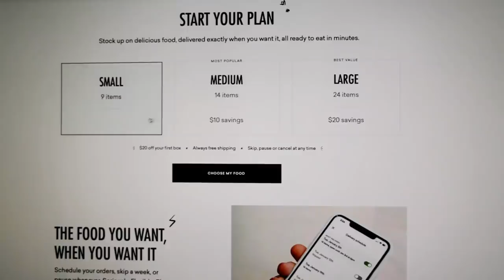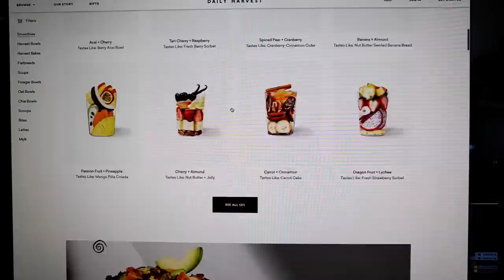How to Eat Healthy For Life (Realistically)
I've tried a lot of eating experiments-- no sugar, intermittent fasting, etc. I guess you could call some of them diets. And I really think I have better eating habits now. I maintain a healthy weight, I don't over indulge as often, and I generally feel better. But also, I still eat whatever I want from time to time and it's fine. I decided to compile a bunch of things I learned. I hope it helps.

CHAPTERS
00:00 Intro
00:20 I Don't Make Goals
02:08 Eat What I'm "Supposed" To
03:36 Daily Harvest
05:02 Restrict to Learn
06:08 Measure Only When It Matters
07:29 Pay Attention to Feelings
09:23 Move
10:09 Be Kind to Yourself

I actually have a newsletter that I haven't used in quite a while but I'm gearing up to do it again soon!

If you'd like to tell me sumpthin the best way is probably be Twitter but other good places would be or responding to my Newsletter (when I eventually start sending it out again) Or leave a comment!

🙏 THANKS, PATRONS
Byron Marsh
Joseph Middleswart